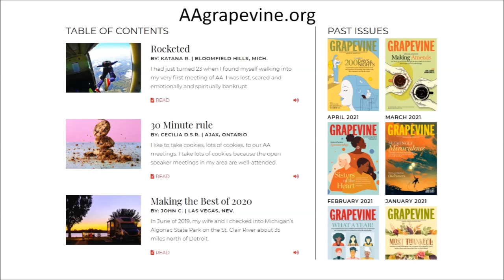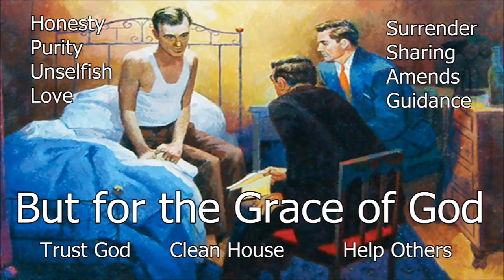April 11, 2021 ~ Grapevine Quote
“My soul remained a mystery until my Higher Power settled inside me, appearing to me as a very real feeling of love and caring. Kindness slowly took precedence, and I became comfortable with the idea that I didn’t need a drink.”

“From Rags to Riches,” Cornwall, Ontario, January 2005, Voices of Long-Term Sobriety

Alcoholics Anonymous,
Chapter 5,
How it works,
AA,
Dr Bob,
Bill W,
Big Book,
12 Steps,
RECOVERED,
Powerless,
1st Step Experience,
Craving,
Desire,
Real Alcoholic,
Easy Does It,
4 Absolutes,
Honesty,
Purity,
Unselfishness,
Love,
Keep Coming Back,
Clarence Snyder,
AA Cleveland,
Akron Ohio,
Founders',
Serenity,
Amazing Grace,
The Doctor's Opinion,
Dr Silkworth,
drunk,
sober,
How it works,
Big Book,
12 Steps,
1st Step Experience,
Alcoholic,
Easy Does it,
Absolutes,
aa meetings,
sobriety,
aa speaker,
oxford group,
miracle,
peace,
serenity,
fellowship,